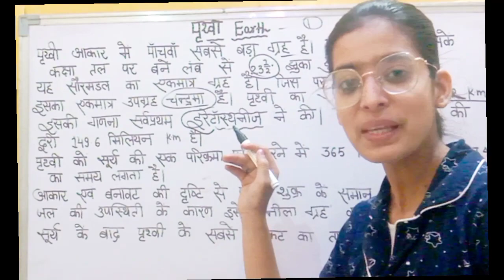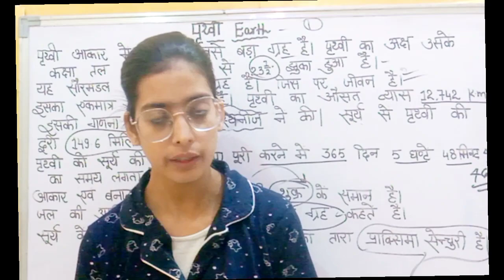जानिए पृथ्वी के बारे में 🌍